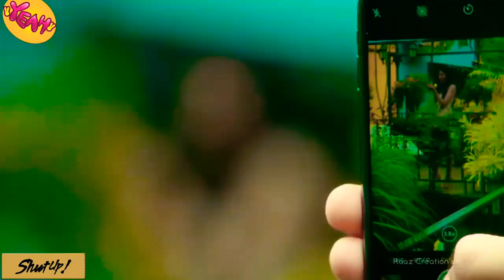😥😥 very sad whatsapp status video 😥 sad song hindi 😥 new breakup whatsapp status video 😥😥